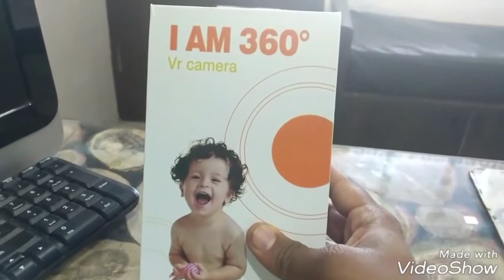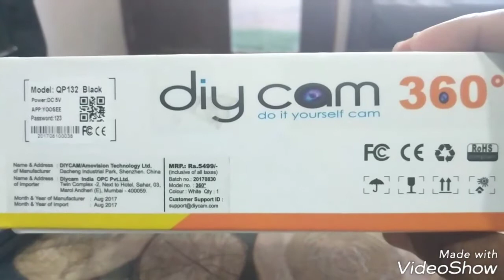Diycam wireless WiFi fish eye 360° security IP camera unboxing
Can purchase Diycam 360° in Amazon👇